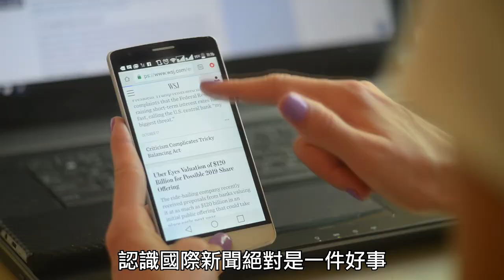我是海外特派員2.0：我是一日總編輯 - 中國信託商業銀行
特別感謝中國信託商業銀行持續支持「我是海外特派員2.0」系列活動。
中央社「我是海外特派員2.0：我是一日總編輯」系列活動由文化部指導，並獲中華電信、中國信託商業銀行、第一銀行盛情支持，希望讓更多青年朋友認識國際新聞，提升自我媒體素養，並在人生旅程持續朝夢想前進！